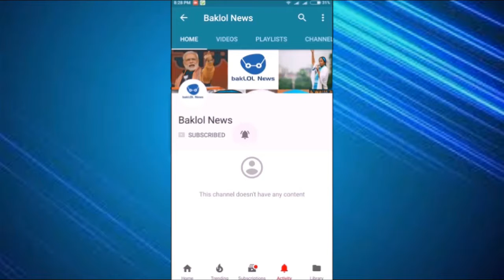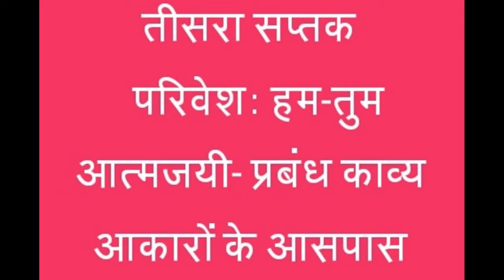Poet kunwar narayan is no more dies at 90 | नही रहे पद्मभूषण कुंवर नारायण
नहीं रहे कवि ज्ञानपीठ पुरस्कार से सम्मानित  प्रसिद्ध कवि कुंवर नारायण